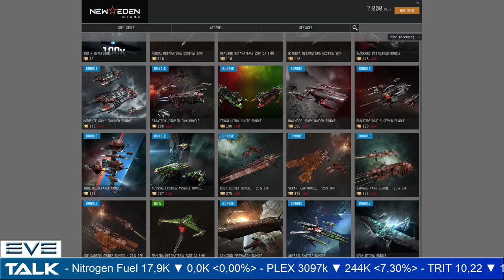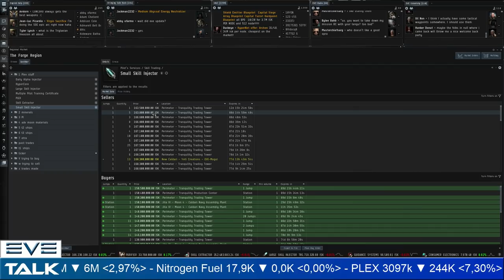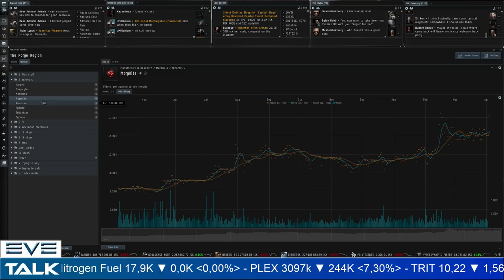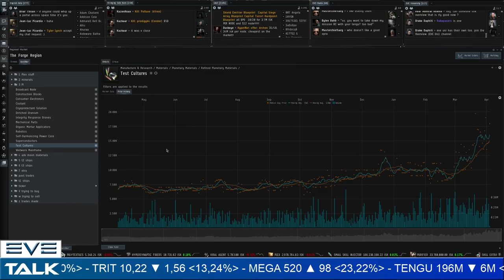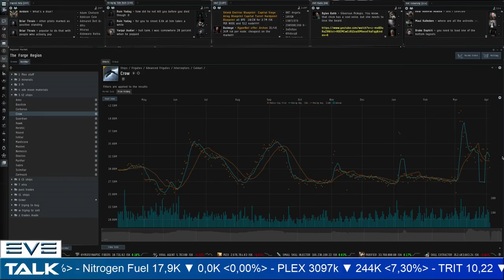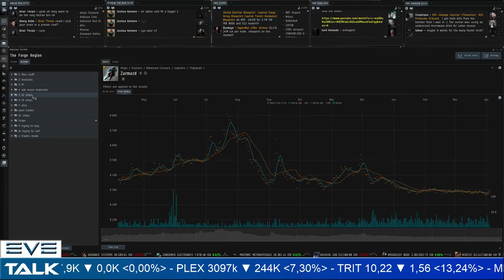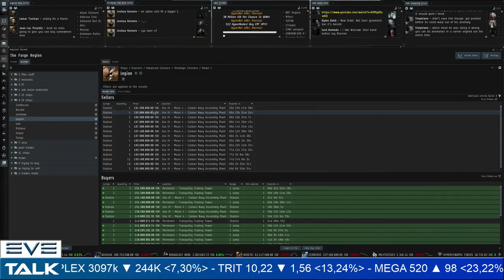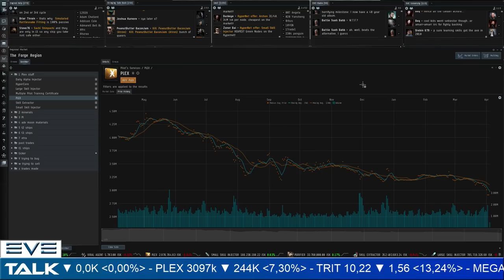EVE Talk - 04/04/2020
Your weekly look at the market in EVE Online:

plex: 04:25
minerals: 14:20
PI: 22:00
adv moon mats: 31:00
T2 ships: 35:40
T3 ships: 48:00
compressed ores: 59:15